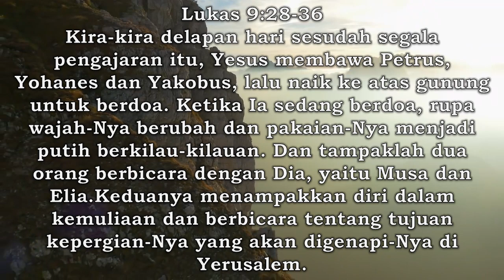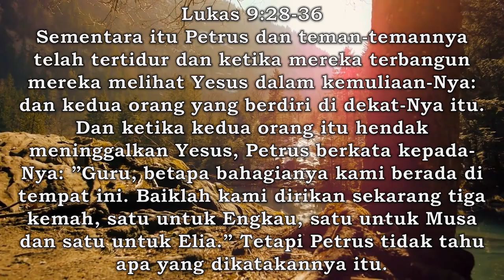Renungan 3 Oktober 2024 - Tuhan Yesus Bukan Prioritas